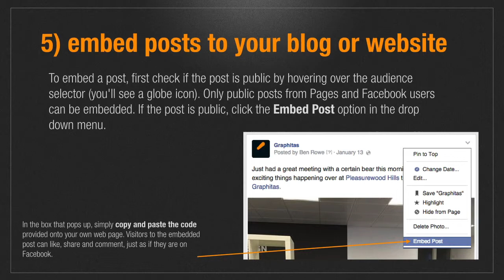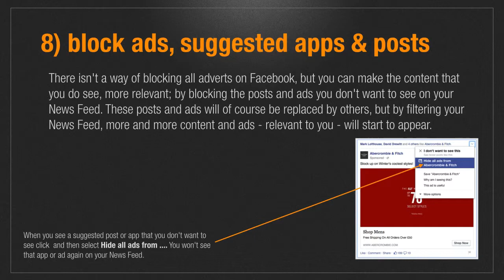10 Awesome Things You Never Knew You Could Do On Facebook!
10 awesome things that Facebook can do, that you may have not known about before watching this video!